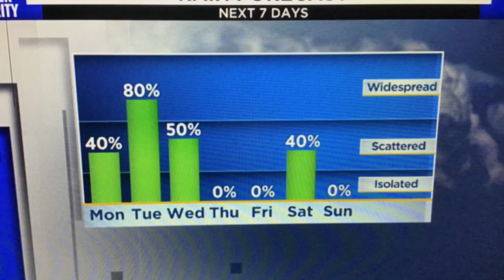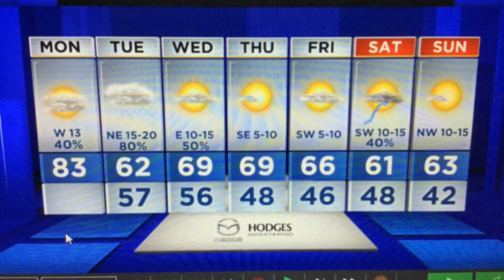Showers with storms through Wednesday